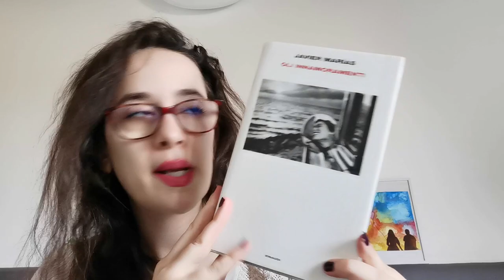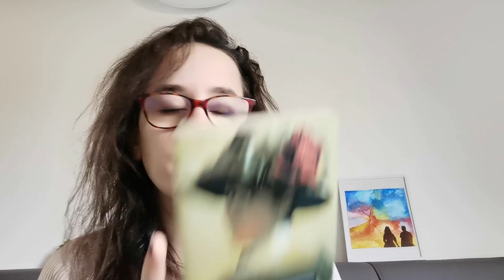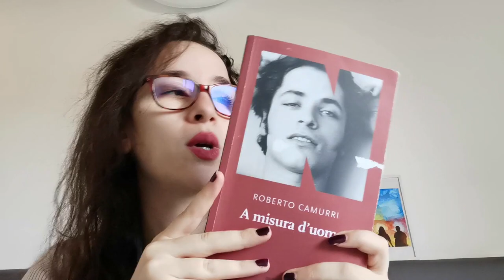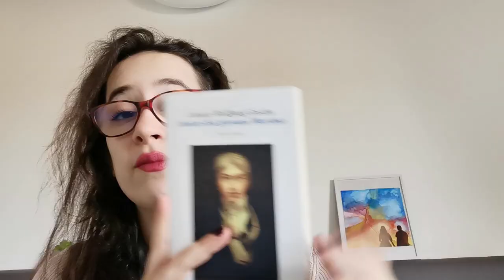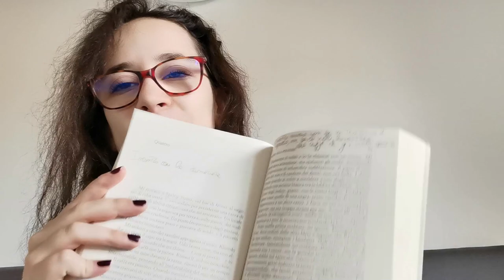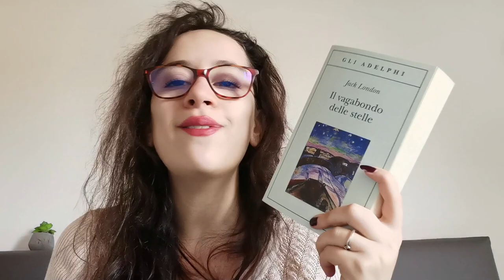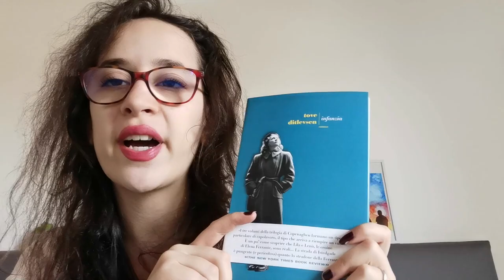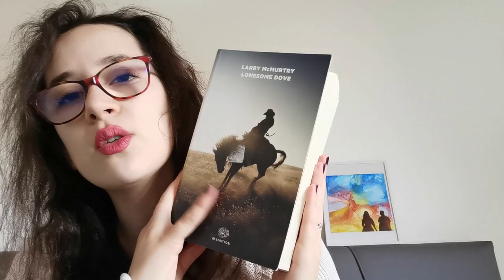Danni da scambi: come ho portato a casa più di 50 libri risparmiando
LEGGIMI
Salve a tutti e benvenuti o bentornati sul canale! Oggi vi racconto come ho scambiato 53 libri tra settembre e ottobre pagandoli solo 60 euro.
Fatemi sapere quali di questi libri avete letto e quali mi consigliate ^-^

Vuoi sostenere il canale? Ecco qualche idea:
-Vuoi offrirmi un caffè virtuale?
- Vuoi fare un ragalo al canale? Ecco la Wishlist di Hobbit Di Biblioteca

Sappi che anche solo un commento, un like o il semplice parlarne con i tuoi amici mi sarà di grandissimo aiuto per far crescere questo progetto ❤️
PRODOTTI CITATI:
- Gli innamoramenti - Javier Marìas
- Le relazioni pericolose - De Laclose
- Fedeltà - Marco Missiroli
- Il master di Ballantrae - Robert Louis Stevenson
- A misura d'uomo - Roberto Camurri
- La città dei vivi - Nicola Lagioia
- il fantasma di Canterville e altri racconti - Oscar Wilde
- Sulla strada - Jack Kerouac
- I dolori del giovane Werther -  Johann Wolfgang Goethe
- Le avventure di Oliver Twist - Charles Dickens
- La vedova Couderc - George Simenon
- Moby Dick - Herman Melville
- Le case del malcontento - Sacha Naspini
- Chiedi alla polvere - John Fante
- Amber - Kathleen Winsor
- Teresa Raquin - Emile Zola
- Il diavolo in corpo - Raymond Radiguet
- Un uomo solo - Christopher Isherwood
- La felicità familiare - Lev Tolstoj
- Il vagabondo delle stelle - Jack London
- Resta con me - Elizabeth Strout
- Il ragazzo che andò via - Eli Gottlieb
- Tito di Gormenghast - Mervyn Peake
- Armalade - Wilkie Collins
- Attraverso le tendine - Carmen Martín Gaite
- Delitto e castigo - Fedor Dostoevskij
- Infanzia - Tove Ditlevsen
- Cani selvaggi - Helen Humphreys
- Sonata a Kreutzer - Lev Tolstoj
- Due occhi azzurri - Thomas Hardy